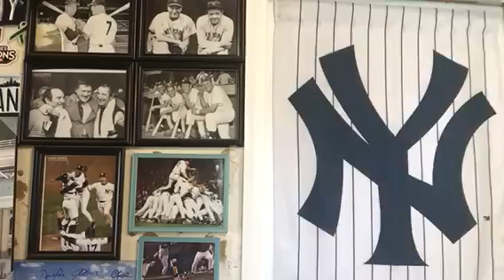Yankees Locker Room: Yah-Tah-Tah | Baseball | NY Yankees | Vic Dibitetto